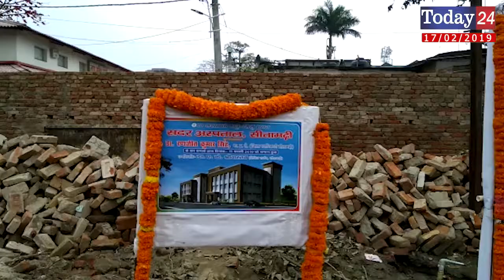सीतामढ़ी शहर में 300 आधुनिक बेडो के भवन के निर्माण का शिलान्यास हुआ | Today24